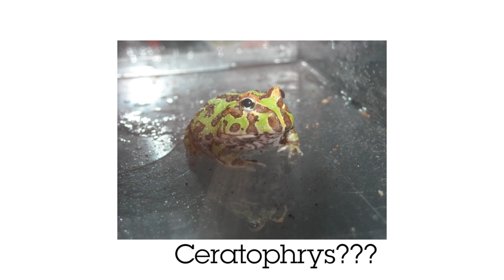Pac-Man Frog - Gaming Historian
Video games in the animal kingdom? Yes, it is true. Learn more about a species of frog named after one of the most popular video game characters of all time, Pac-Man.

► Questions / Comments?